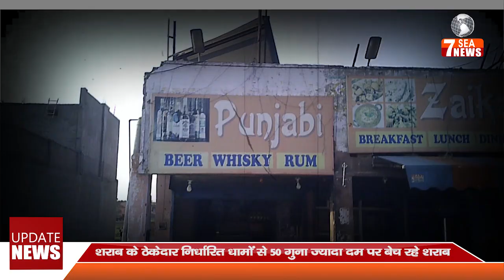शराब के ठेकेदार निर्धारित धामों से 50 गुना ज्यादा दम पर बेच रहे शराब